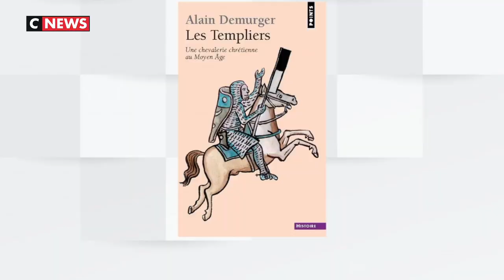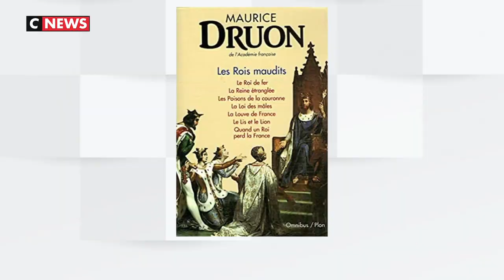La Belle Histoire de France Episode 13 Les Templiers